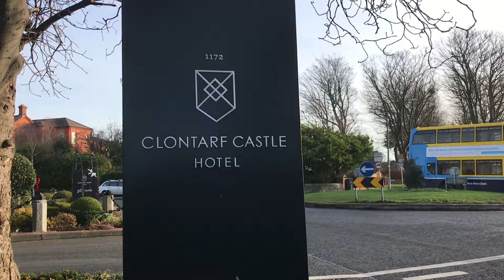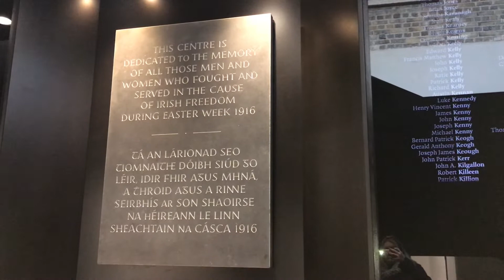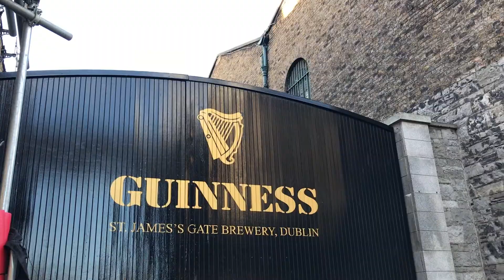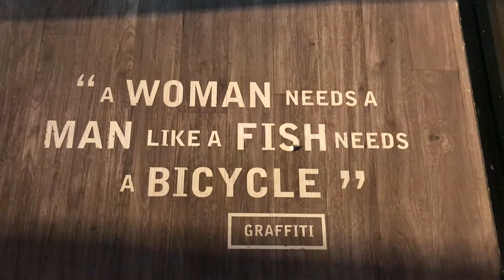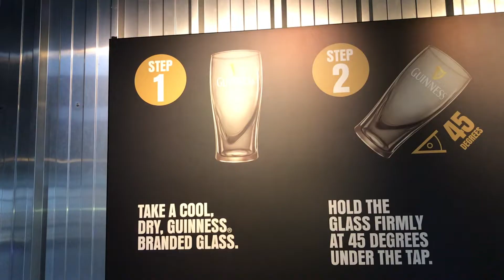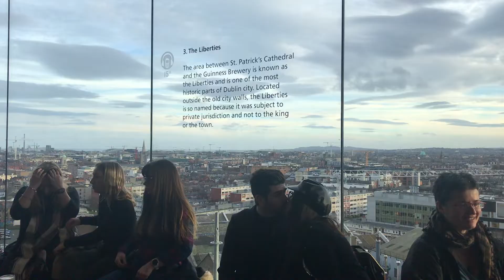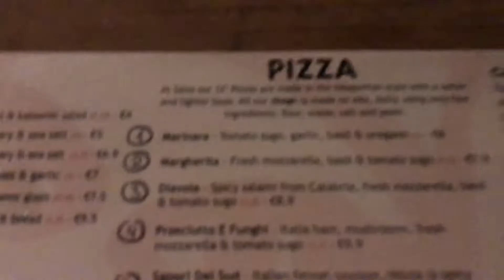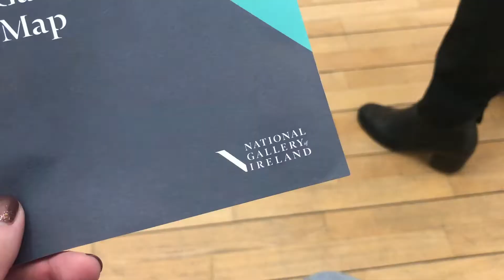Dublin 2020: VLOG | AKA a whistlestop tour of Dublin through the medium of my face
Happy 2020 folks!

I appreciate it's February and I'm therefore a month behind but editing videos takes bloody ages when you don't actually get round to editing 🥴🥴🥴

Here is a meme-filled vlog from mine and Harry's recent(ish) trip to Dublin. We went for Harry's 25th birthday and had a lovely old time exploring. From the Guiness storehouse to Trinity College, we saw it all (apart from all the stuff we didn't do).

Thank you as ever for watching!

All of the love x x x x

In the video:
Harry: @harry94elliott